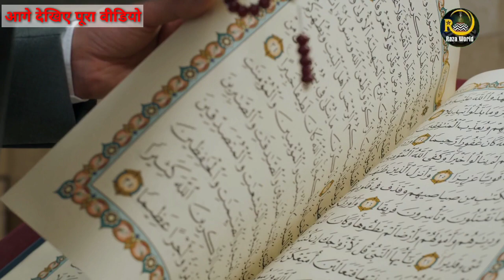सलमान ने सिखाया gustakh ko sabak / अजमेर के सलमान का नूपुर को जवाब